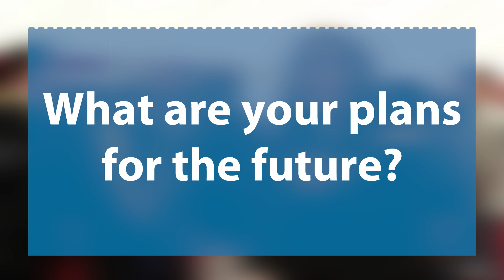Psychology degree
Graduates of our psychology degrees talked about why they chose to study psychology and what they enjoyed about the course. For our full list of psychology degrees, please visit our